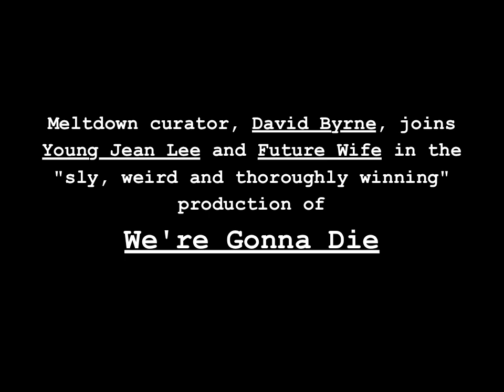David Byrne + Young Jean Lee || We're Gonna Die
David Byrne joins Young Jean Lee and Future Wife as the lead singer in We're Gonna Die—a life-affirming, humorous show about the thing everyone has in common: we're gonna die.